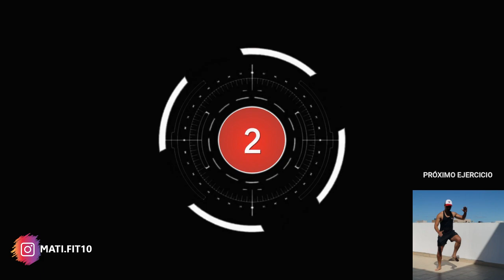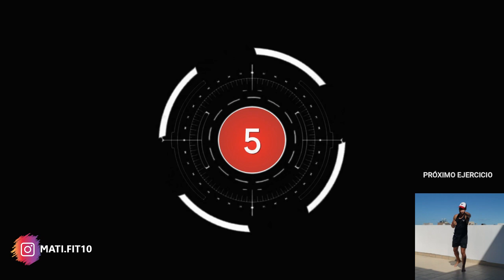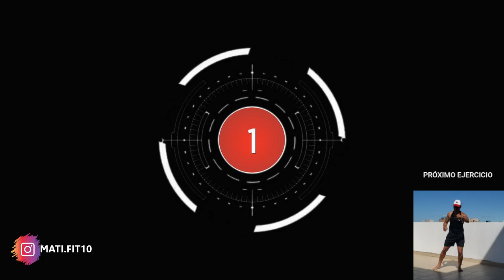✅ ¿QUIERES BAJAR LA PANCITA? HAZ ESTO!